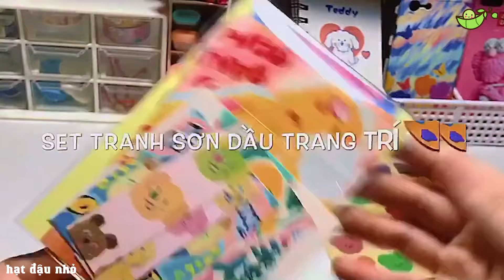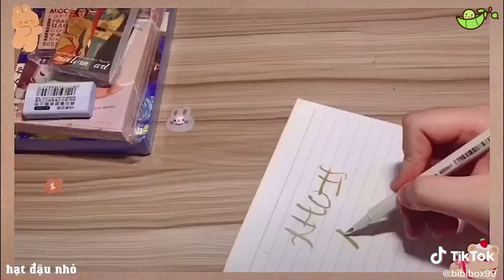[Shopee Haul] Unboxing Sticker, Washi Tape, Đồ Dùng Học Tập,..| Trên Shopee có bán gì? - hạt đậu nhỏ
Mọi hình ảnh và âm thanh trong video không thuộc bản quyền của hạt đậu nhỏ.

Ủng hộ tụi mình để cho ra nhiều video tổng hợp hơn nha!!!